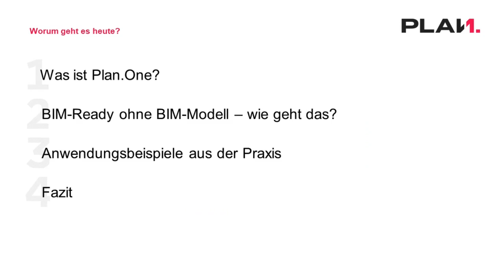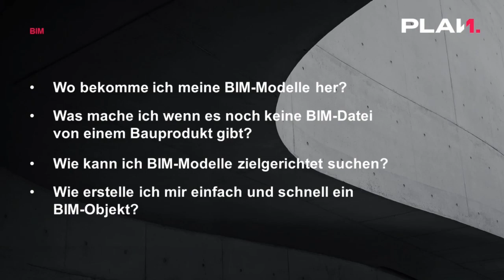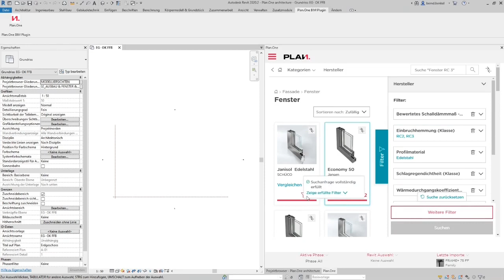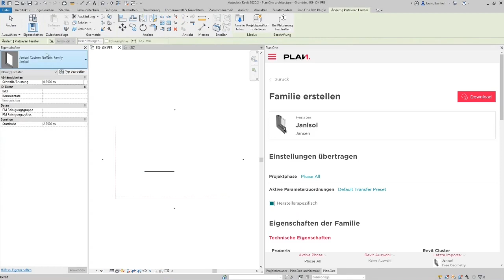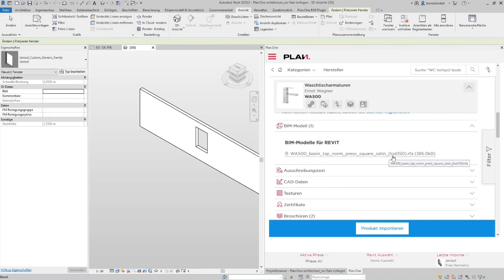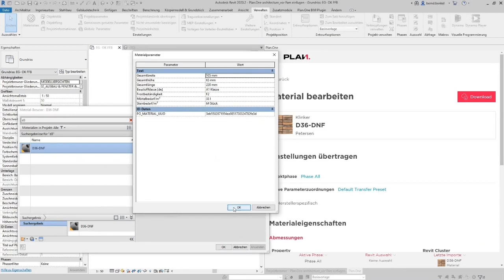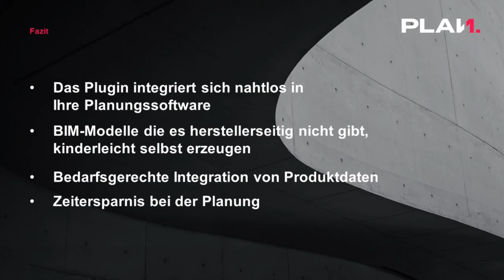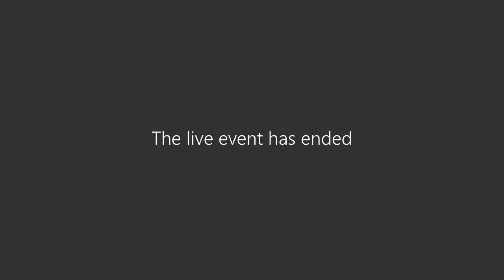Webinar: BIM-Ready ohne BIM-Modell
In unserem Webinar vom 25. September 2020 erfahren Sie, wie Sie die Vorteile unseres BIM-Plugins in Ihrer täglichen Arbeit nutzen können und somit Aufwand und Kosten sparen.